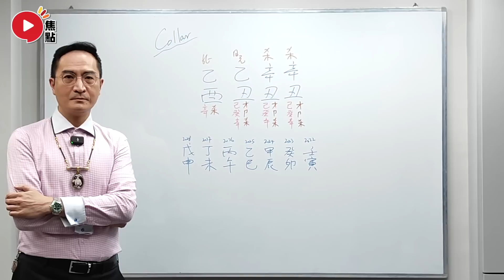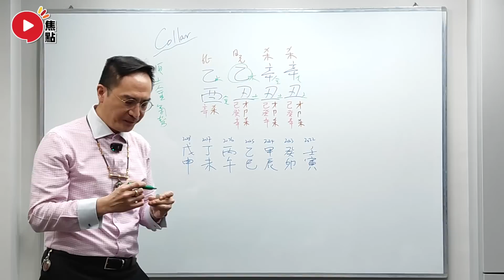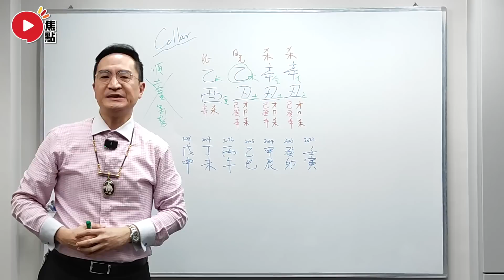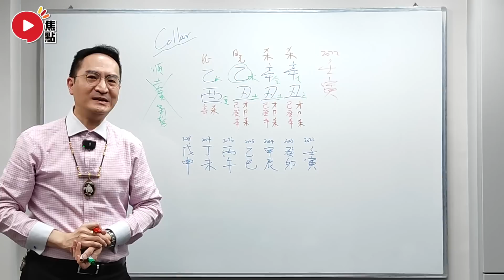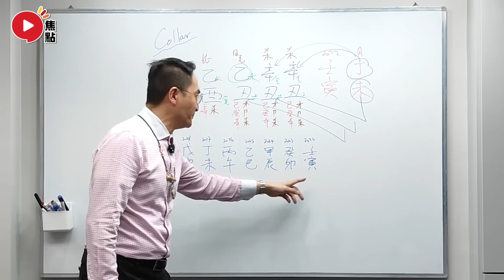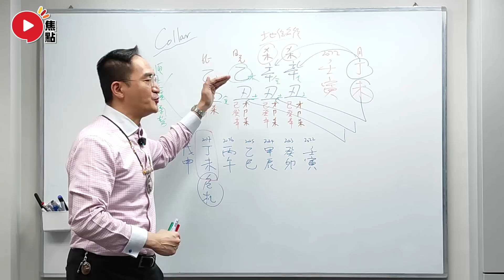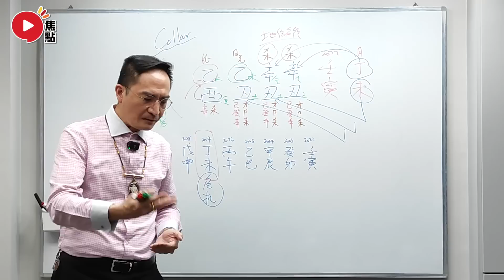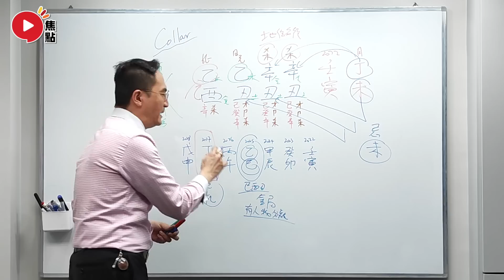女團 Collar 成立日八字原來最忌 羊月、羊年？ 八字教學 八字 女團Collar Viutv《李應聰風水命理》 EP186 20230504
電話 － 94994888